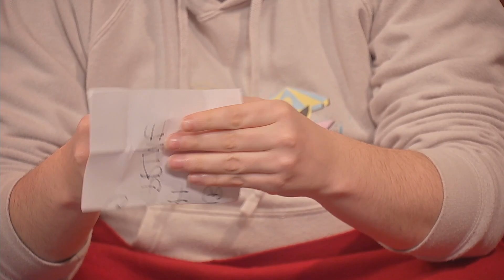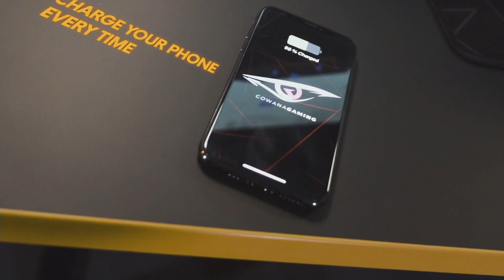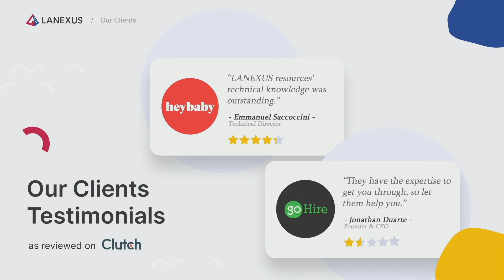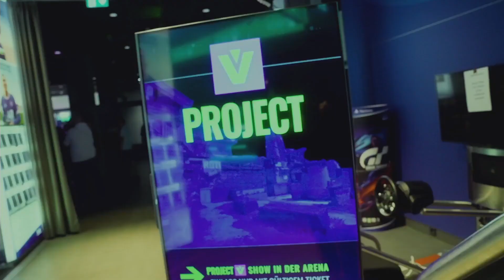Rex vs. Nina - ZvP - HomeStory Cup XXII - Group Stage - Group C - Match 1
因為音樂版權問題部分片段將靜音處理，若想擁有完整觀看體驗可以追隨我們在Twitch上的賽事直播

透過嘖嘖募資支持我們製作更多 《星海爭霸II》中文內容

AzureRush